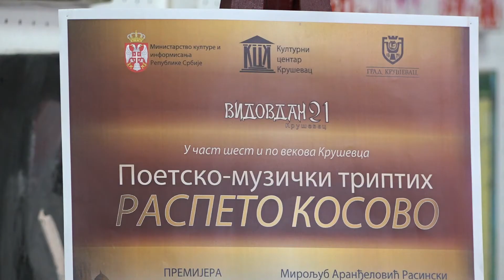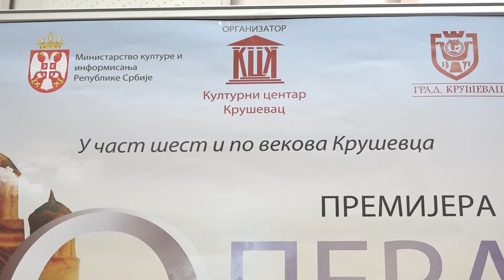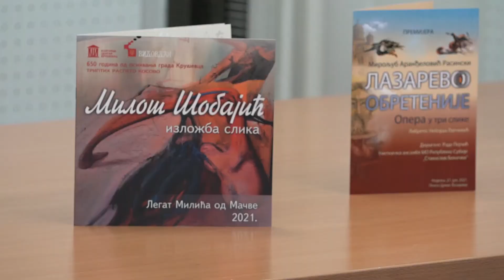Opera Lazarevo obretenije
U čast šest i po vekova Kruševca, u organizaciji Kulturnog centra Kruševac i pod pokroviteljstvom Ministarstva kulture i informisanja Republike Srbije i grada Kruševca biće premijerno  izvedena Opera u tri slike "Lazarevo obretenije" Miroljuba Aranđelovića Rasinskog po libretu Nebojše Lapčevića.

Opera "Lazarevo Obretenije", inače deo Triptiha "Raspeto Kosovo"  biće izvedena na Platou Crkve Lazarice, u nedelju 27. juna od 21 sat. U operi "Lazarevo obretenije" učestvuju Umenički ansambl Ministarstva odbrane Republike Srbije "Stanislav Binički", Hor "Istočnik" iz Beograda i operski pevači Vuk Zekić, Mina Gligorić, Goran Krneta, Milutin Jocić, Mikša Jovanović, Mihailo Otašević, Isidora Stevanović, Tamara Mitrović i Martin Tomić, a pod umetničkim rukovodstvom dirigenta Radeta Pejčića. Opera u tri čina "Lazarevo obretenije" kompozitora Miroljuba Aranđelovića Rasinskog urađena je po libretu Nebojše Lapčevića.

Poetsko-muzički  triptih "Raspeto Kosovo, nastavlja se  u  ponedeljak, 28. juna u 12 sati, kada će u Legatu Milića od Mačve biti otvorena izložba Miloša Šobajića.

Takođe 28. juna, od 21 sat na Platou ispred Kuće Simića premijerno će biti izvedena prvonapisana srpska opera "Na uranku" Stanislava Biničkog, po libretu Branislava Nušića, a u produkciji Kulturnog centra Kruševac i Kruševačkog pozorišta.

Režiju kruševačke premijere prve srpske opere "Na uranku" potpisuje prvak Beogradske opere Dragoljub Bajić, dok u operi , pored ostalih igraju Evgenija Jeremić, Marko Živković, Pavle Panin, Ljubica Vraneš, Marko Živić, Slađana Nestorović Ristić i Stefan Lukić.